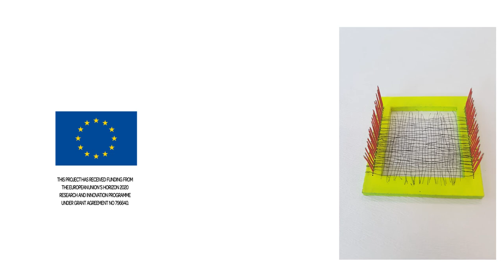Wet Spinning of Graphene Fiber